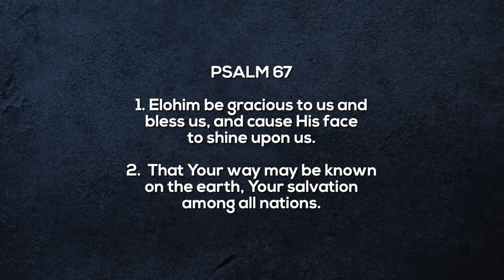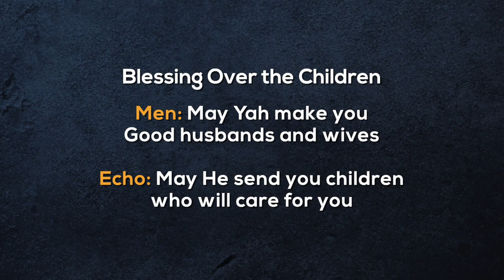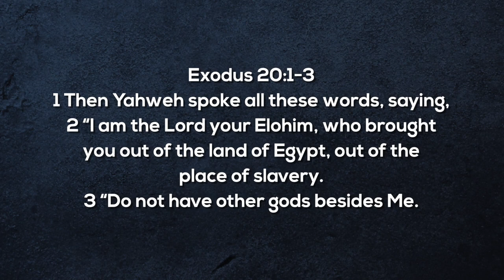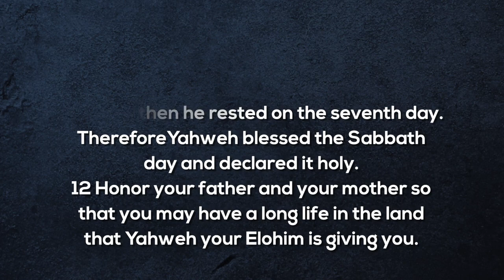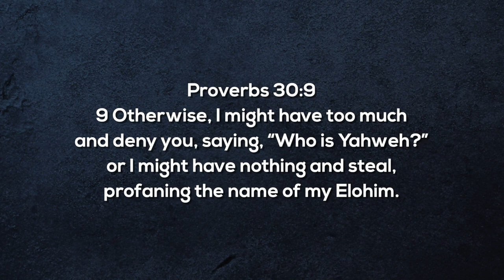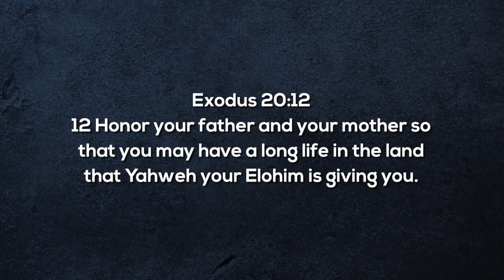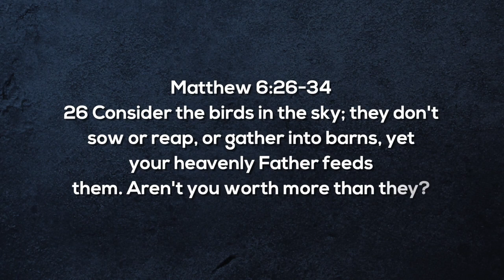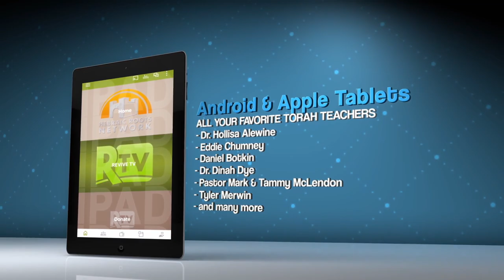How Guarding The Commandments Will In Turn Guard You | ROL Ep 193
with Steve & Hannah Hostetler